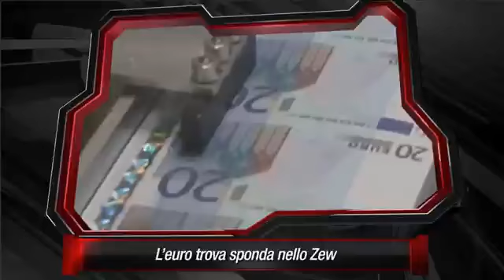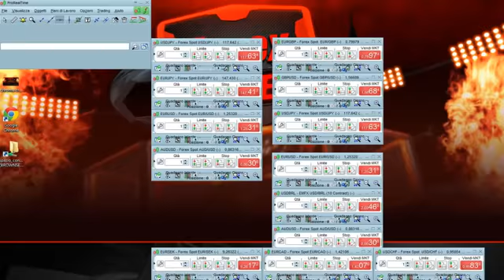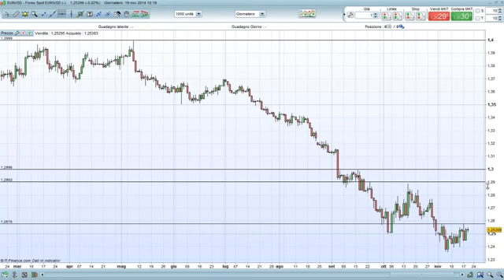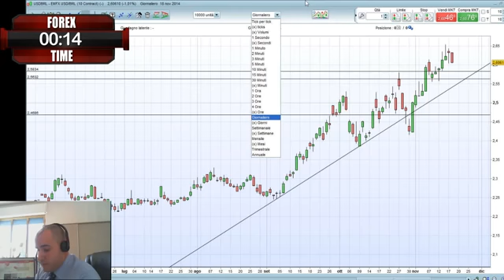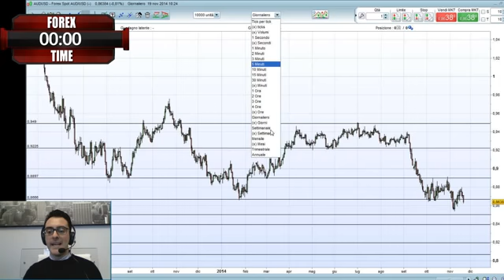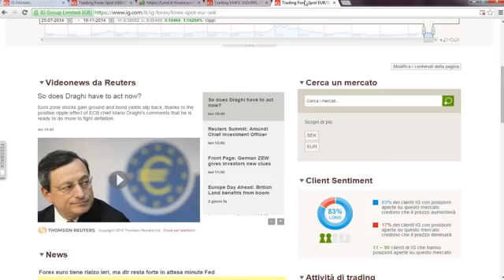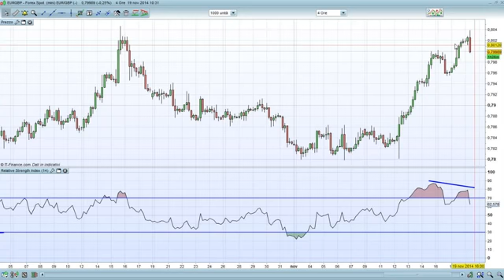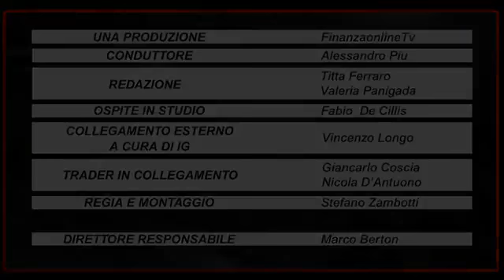Giappone sotto shock, l’Abenomics ha bisogno di una scossa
Il presidente e amministratore delegato di Tod's, Diego Della Valle, è intervenuto oggi in Borsa Italiana parlando della sua azienda, del sistema Italia e tornando ...

Tokyo (askanews) - Shinzo Abe ha vinto le elezioni politiche in Giappone. Il voto ha assegnato alla sua maggioranza più di due terzi dei seggi nella nuova ...

Intervista a: Michael Hewson - Chief Market Analyst CMC Markets UK Tema: Eurozona e Giappone: uno sguardo completo su tutti i possibili scenari.

Il Giappone torna in una fase di recessione, dopo due trimestri consecutivi di contrazione. Un dato che ha colto di sorpresa gli economisti che non avevano ...

Una frenata a sorpresa, che potrebbe accelerare il ritorno alle urne e allontanare un nuovo incremento dell'IV